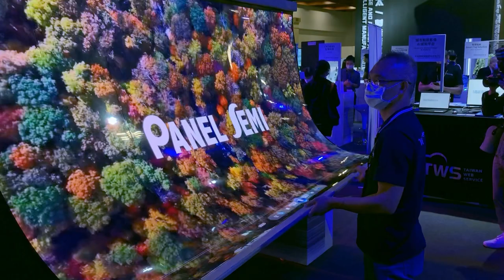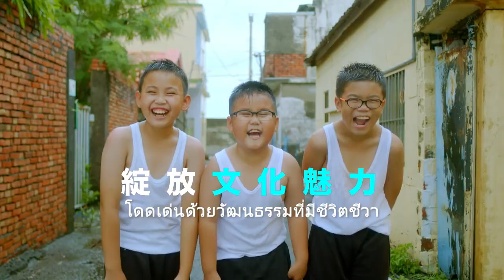112年中華民國國慶影音短片—สามัคคีรวมพลัง ไต้หวันมุ่งไปข้างหน้า